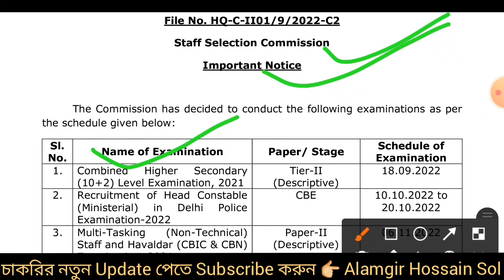SSC 3 টি EXAM NEW NOTICE দেওয়া হয়েছে MTS || CHSL || DELHI POLICE HCM